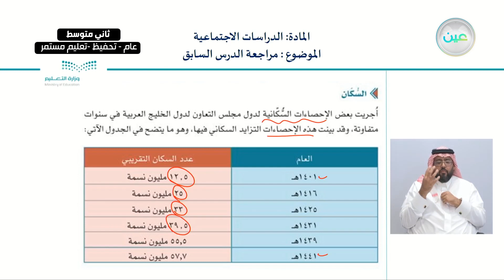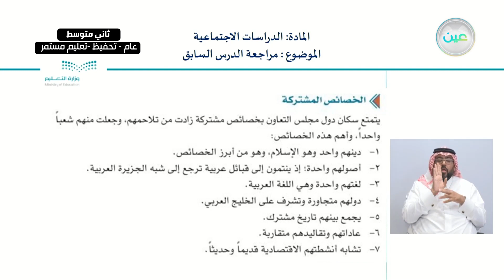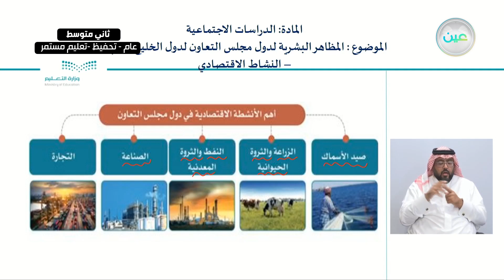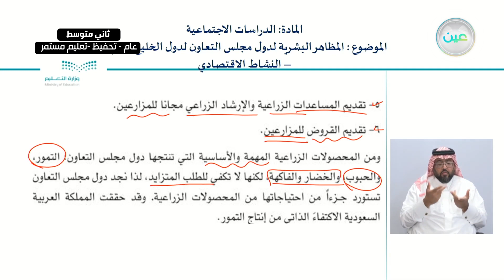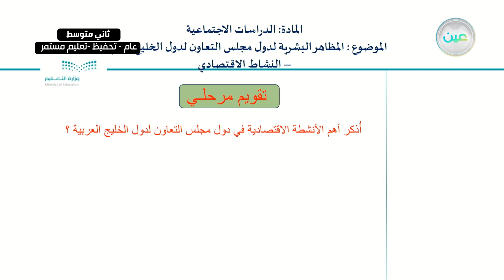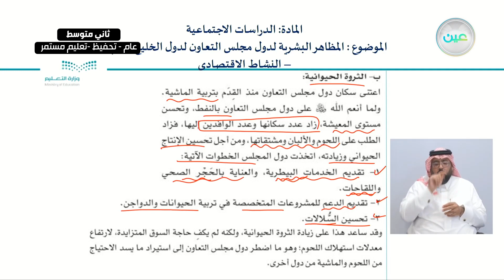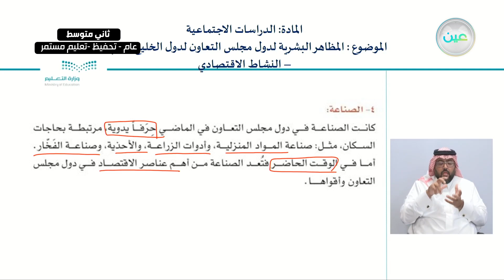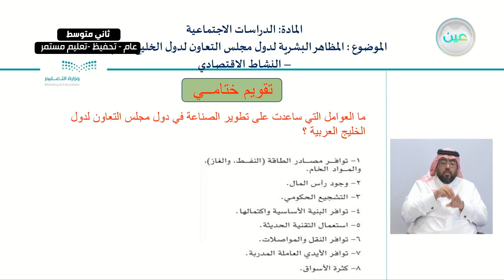المظاهر البشرية لدول مجلس التعاون لدول الخليج العربية- النشاط الأقتصادي - الدراسات الاجتماعية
الحصة الرابعة - الأحد - الأسبوع الثامن - ثاني متوسط